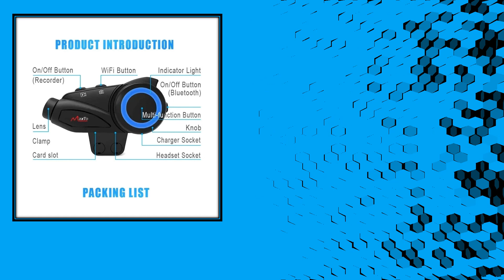Top 5 Best Motorcycle Helmet Intercom in 2024 | Bluetooth Headset Intercom.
50 Top Selling Motorcycle Helmet Intercom on AliExpess

05. EJEAS V6 Pro Helmet Intercom Headset Motorcycle Bluetooth 1200m Interphone Communicator Full Duplex for 6 Riders Waterproof IP65

04. Maxto M3 Motorcycle Bluetooth Helmet Headset Intercom Waterproof Sony Lens WiFi Video Recorder Universal Pairing Interphone DVR

03. Fodsports FX30C Pro Motorcycle Intercom Helmet Bluetooth Headset 1080P Video Wifi Camera Recorder,BT5.0,FM,Music Share

02. Fodsports M1-S Plus Motorcycle Intercom Helmet Bluetooth Headset 8 Riders 2000M Interphone Communicator FM Radio Music Sharing

01. Vimoto V8 English Version Motorcycle Helmet Intercom Bluetooth-compatible Headset Noise Reduction 2 Way Radios Easy Rider